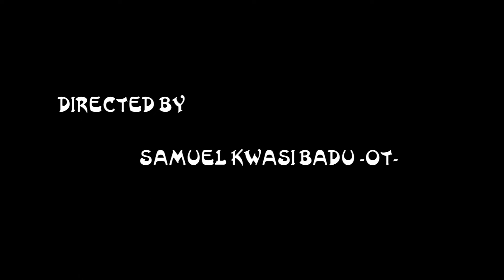OFFICIAL THRILLER OF "TOO LATE".FT ABREWA MAFIA|| SAMUEL NYAMEKYE||I6 NIGGAS || TWAN||ANGESS|| FYNN